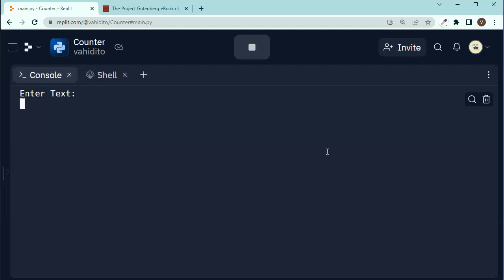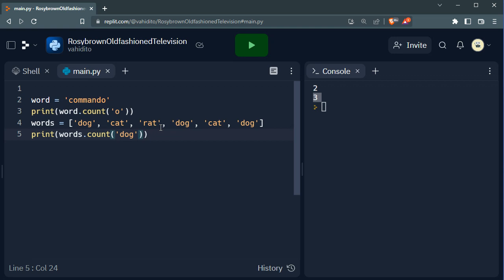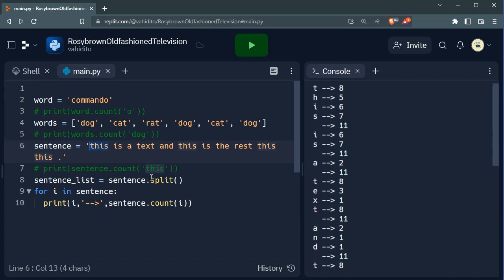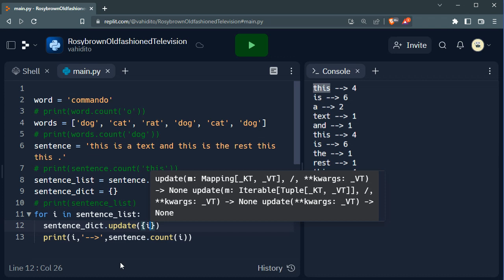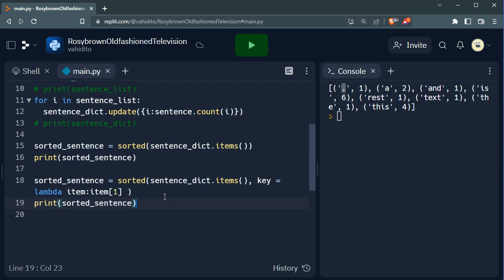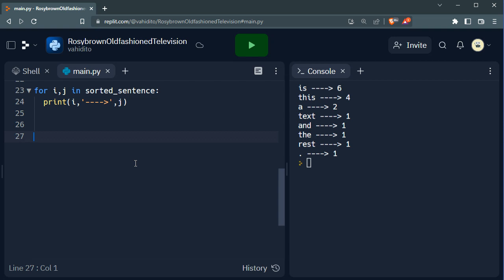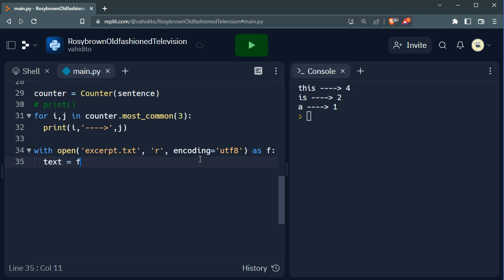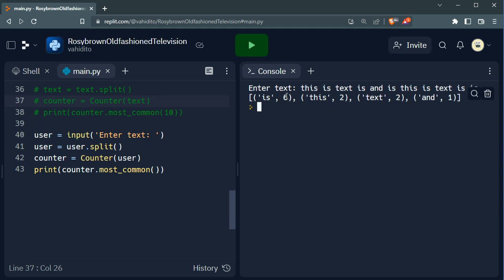How to Get the most frequent item / word in a list / text using Python Collections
In this video I show how you can get the frequency of the occurrence of elements in a list, dictionary, or a text. You can read a text file and get the most frequent word out of the text.
You learn about Counter which you can import from Collections which is a standard Python library.
Support Pythonology
Best Online Resource for Python